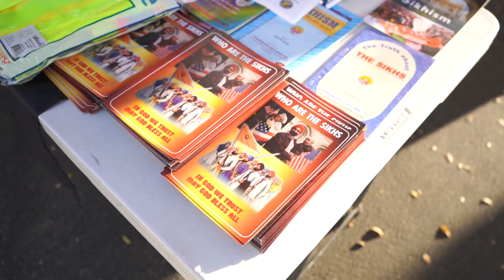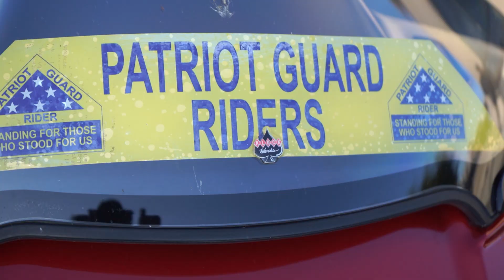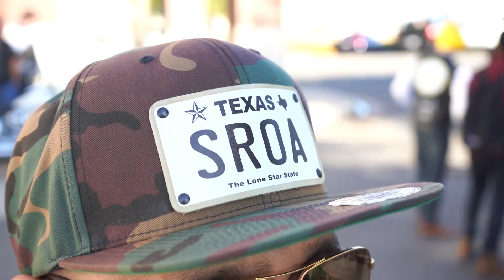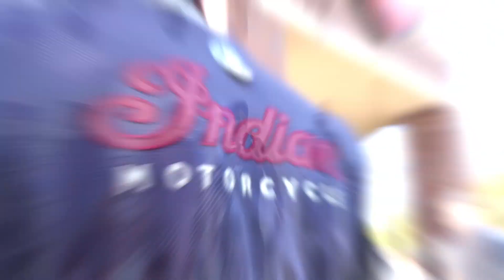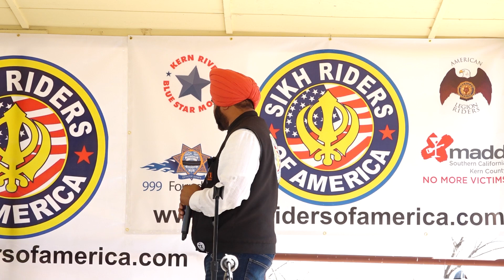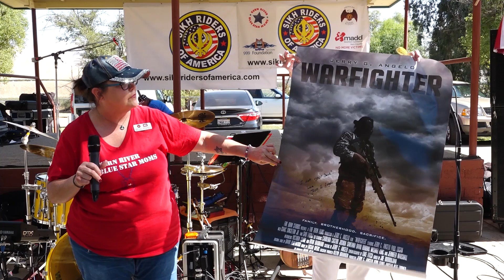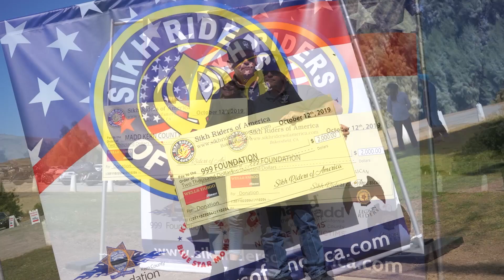SROA 7th ANNUAL MOTORCYCLE RIDE OCT, 12-2019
Fundraiser for 999foundation, Kern River Bluestar mom’s, American legion chapter 26 & MADD Bakersfield chapter